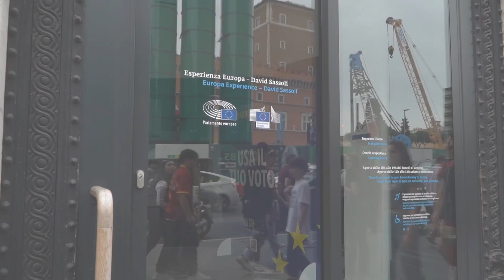SALUTE24 – Rivivi l’evento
I momenti salienti dell'evento “Sanità pubblica: l’autonomia differenziata delle Regioni nell’Unione della Salute” che si è svolto il 15 aprile 2024 presso Europa Experience David Sassoli di Roma.